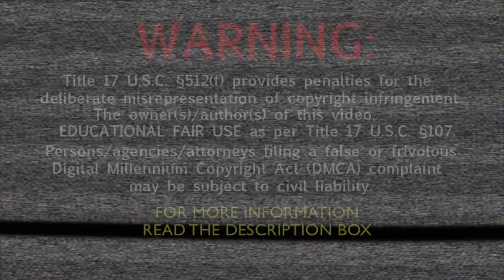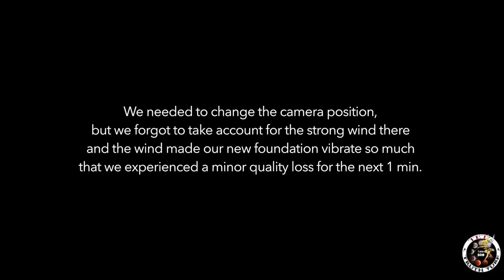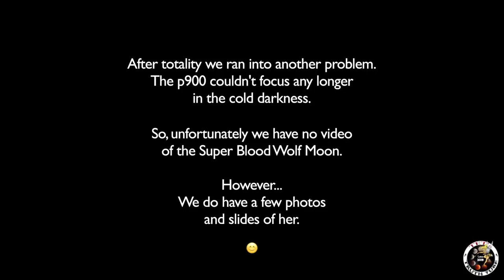MÅNEFORMØRKELSE 2019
Sub and like over there :)

LUNA (1080HD)

Full coverage of this months Total Lunar Eclipse 2019
Presented to you in a way you've never seen before.

Duration: 45 min
Resolution: 1080 HD (1920x1080).
Sound: 48 kHz (Enhanced).

Welcome, sit back and Enjoy! :-)

Take good care and share everywhere if you dare! :-)

Note:
This video is suitable for everyone, not just "Flat" Earthers.

Tip:
Click the little bell to get future notifications!

Aurora Borealis - The Electric Universe
Olga Moroz - Skeye (Wicked Game Cover)
Burial - Forgive
Georgi Kay - Head full of Lies
Infinity Project - Mystical Experiences
Cranberries - Zombie (Dave Royce Remix)
Zack Hemsey - Vengeance
Infected Mushroom - Jeenge

Graphics:
Jim Healy (He will also be moderating the chat :-)

☮Peace & Love💖

TET (Tom)

SHOW LINKS:

Watch my previous video of the Total Lunar Eclipse 2018
which occurred exactly 6 months ago (July 2018)

1 a) Educational and non-profit purposes.

1 b) Transformative or derivative work.
This material is being made available within this transformative or derivative work for the purpose of education, commentary and/or criticism.Transformative work basically means giving it a different meaning than the original.

2) Nature of Copyrighted Work
The second fair-use factor considers whether the copyrighted work includes a creative element.
that some works are closer to the core of intended copyright protection which garner only limited protection.

If on the other hand the secondary use adds value to the original,
if the quoted matter is used as raw material, transformed in the creation of new information, new aesthetics, new insights, and/or new understandings - this is the very type of activity the fair use doctrine intends to protect for the enrichment of society.